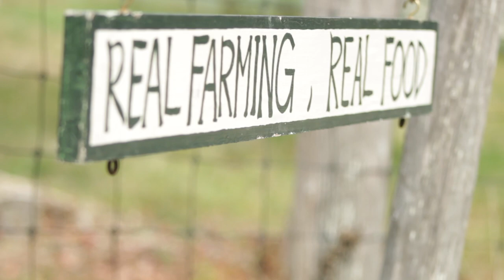Real Organic Symposium 2023 | February 26th + March 5th | 3 - 5pm EST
Is Regenerative Organic? Is Organic Regenerative? Get tickets to the Real Organic Virtual Symposium today

Join us for the 2023 Real Organic Virtual Symposium from 3-5 pm EST on Sunday February 26 and 3-5 pm EST on Sunday March 5th.

Session One: Is Regenerative Organic? Is Organic Regenerative?
We'll explore the history and meaning of the terms organic and regenerative. How have chemical companies worked to discredit “organic” while also embracing the term “regenerative”? Can both of these groups use the word without confusion and compromise? Finally, which version of regenerative are the billions of dollars in USDA funding for “climate smart” supporting? Can chemical companies that promote “no-till” practices using herbicides and fertilizers really be “climate smart”?

Session Two: Is ALL Tillage Evil?
​There is a dogmatic push to move all farmers toward “no-till” practices for better soil health. But, are the concerns around tillage justified, given organic farmers have increased soil organic matter for decades with tillage and cover crops?  “No-till” outside of organic agriculture includes the termination of cover crops with herbicides, along with the continued use of synthetic fertilizers and pesticides. An unexpected side-effect of this chemical “no-till” includes increased run-off of surface applied fertilizers, soil acidification, and greater herbicide use. This has led some scientists to wonder whether the focus on soil health should be centered around the use of synthetics instead of tillage.

Featuring: Michael Pollan, Eliot Coleman, Charlotte Vallaeys, Ben Dobson*, Will Brinton, Anna Jones-Crabtree, Phil Foster, Scott Park, Dru Rivers, Melissa Aronczyk, Emily Oakley, Joan Gussow, David Bronner, Dan Barber, and more.

*Please note that Ben Dobson currently works at Old Nut Farm